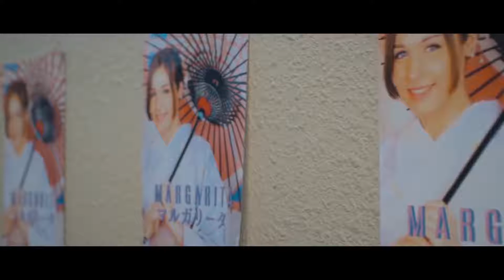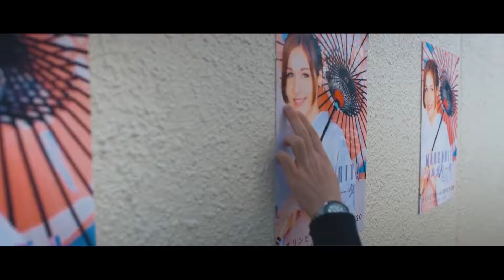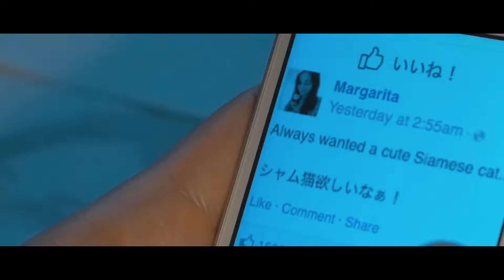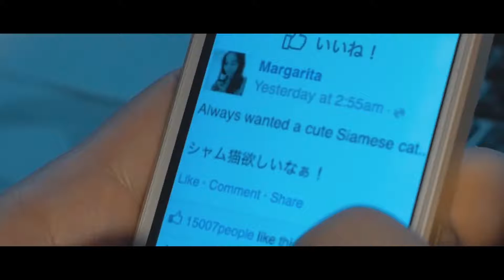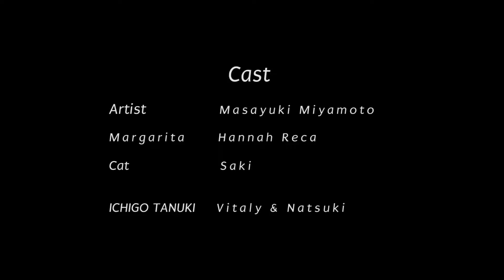Миллион алых роз Японская версия